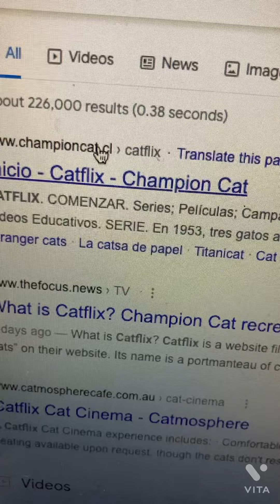Catflix Netflix for Cats!